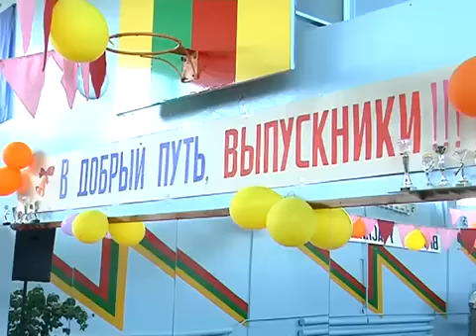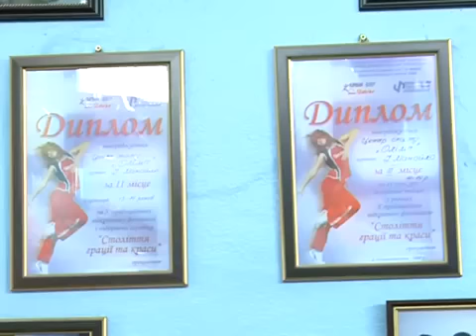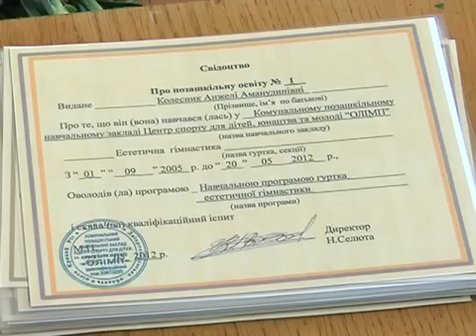Выпускной в Олимпе, репортаж.mp4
Репортаж Криворожского телевидения с выпускного в Центре спорта Олимп